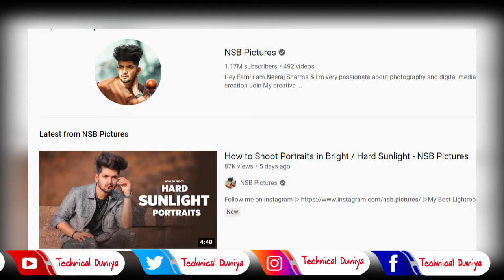NSB Pictures Will Be DELETED After 1 Million Subscriber - Know WHY ? Don't Make These Mistakes